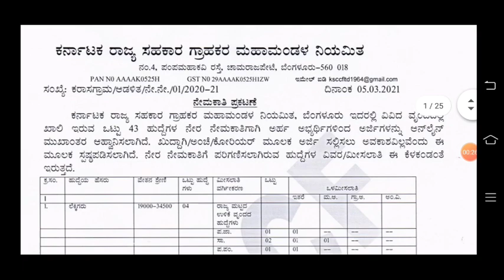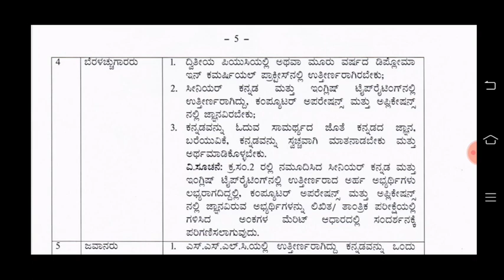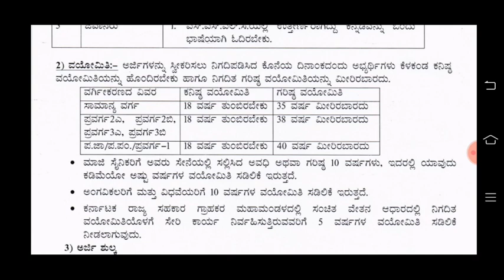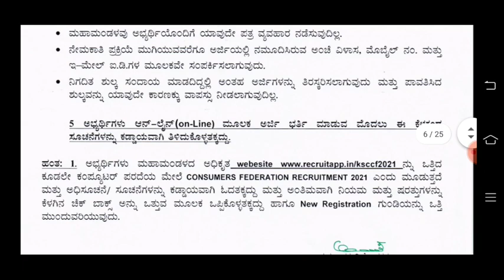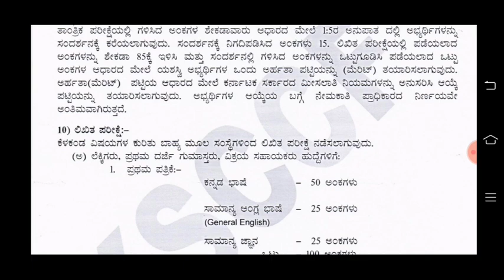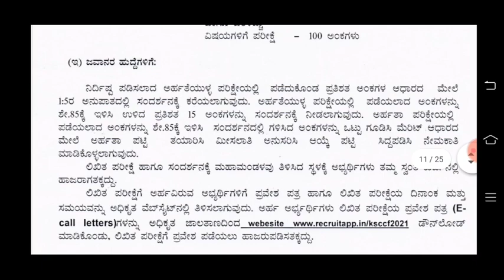Karnataka state government jobs 2021 | sda recruitment 2021 | clerk jobs in kannada